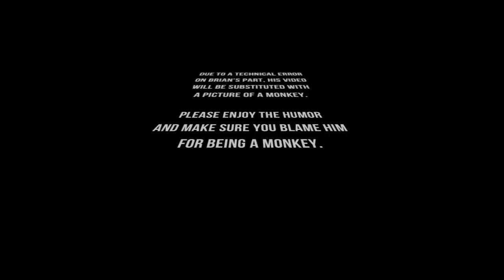Seat Time Interview with Louise Forsley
Louise Forsley is a 24 year old, originally from Massachusetts, who lives in Phoenix, Arizona racing her dirt bike for a living. She competes in the Endurocross Series, the National Enduro Series, the National Trials Championship and a few of the GNCC's. She rides a KTM 200 with support from Stillwell Performance in Scottsdale, AZ.

Just under two weeks ago, Forsley joined a group of other Top Offroad Women at X Games 18 for the Enduro X competition. She showed her trials and bike skills to the crowd by racing to the finish for a Silver Medal. She recently beat out X Games Enduro X winner, Maria Forsberg, at Round 2 of the Endurocross Series in Sacramento. This confidence showed as she rode aggressive and showed the fans why she is a Top Level Trials athlete.

Thanx to Louise Forsley for her time and we hope that our technical difficulty doesn't take away from what is offered in this video. She is a super nice young woman who has been working hard and the hard work has been paying off. Remember to always Enjoy a Pint Full of Awesome and we'll see ya at the races!